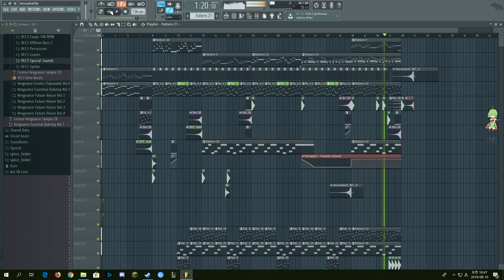첫곡찐막수정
아마도